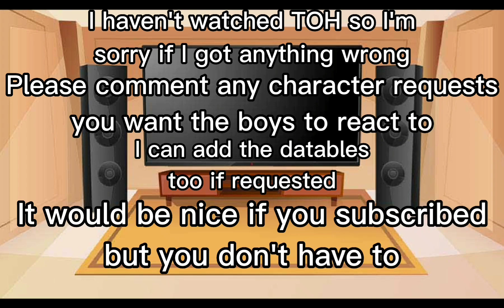Obey me react to MC as Hunter (The Golden Guard) (REQUESTED)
Requested by Mikhail Ramos

I haven't watched TOH so I'm sorry if I got anything wrong, it was an honest mistake.
I'm sorry that this was uploaded an hour late, there was an issue with a copyrighted song and it took a while to fix.

Please comment any character requests you want the boys to react to.
I can add the datables, Raphael, Thirteen and Mephistopheles too if requested.
Video credits are in the video, I don't take any credit for the edits in this video, I only put them together and made the characters react.

⚠️IMPORTANT⚠️ I will make reactions to any character (regardless of gender) but MC's pronouns will always be they/them. This is because A) there aren't very many enby characters and B) officially, MC's pronouns are they/them. I hope you understand :)